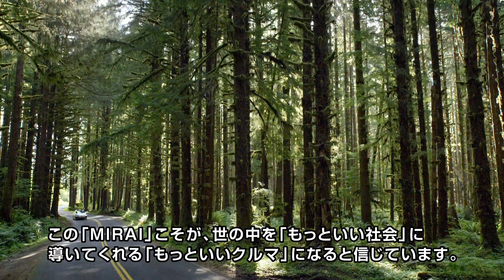トヨタ自動車、新型燃料電池自動車の車名を「MIRAI」に決定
トヨタ自動車（株）は、セダンタイプの新型燃料電池自動車（FCV）の車名を「MIRAI（ミライ）」に決定した。

MIRAIは、日本語の「未来」に由来し、豊田章男社長は、「今、クルマの歴史が大きく変わろうとしている。MIRAIは、単なる新型車ではなく、世の中を『もっといい社会』へと導く『もっといいクルマ』になると信じている」と、コメントしている。